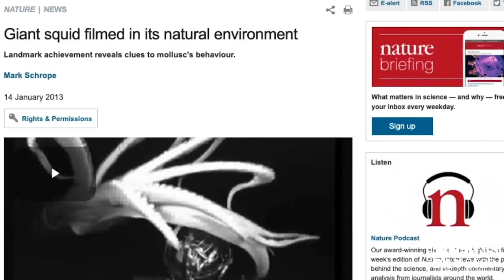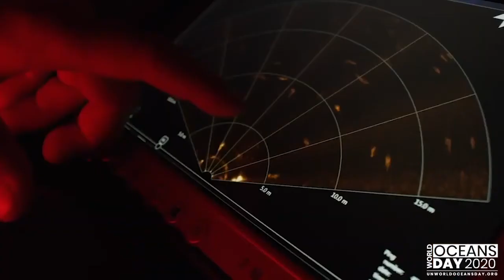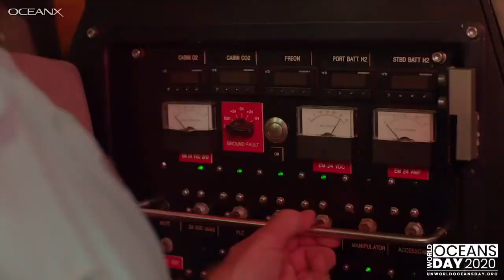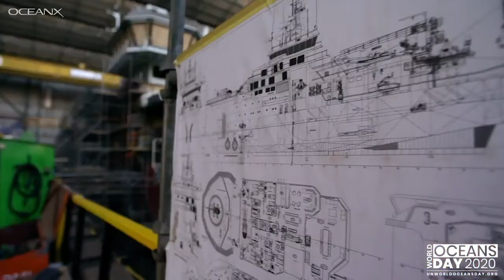OceanX: Science, Technology & Deep Sea Exploration | United Nations World Oceans Day 2020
Mark Dalio (Co-Founder, OceanX) and marine biologist Dr. Edith Widder join us to highlight exciting developments in the world of scientific technology and exploration, with a particular focus on deep sea exploration, to showcase  opportunities of future discoveries as well as the rapid progress in this space.